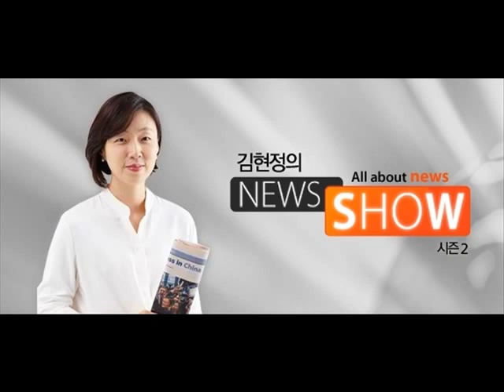[김현정의 뉴스쇼] 윤무부 "뇌진탕, 다리골절.. 투명유리에 괴로운 새들" (20151209)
윤무부 "뇌진탕, 다리골절.. 투명유리에 괴로운 새들"

■ 대담 : 윤무부 (경희대 명예교수)

여러분 도로에 설치된 투명 방음벽 다들 아시죠? 그러니까 주민들이 차 소리 때문에 시끄러울까 봐 도로를 따라서 쭉 설치해놓은 플라스틱 벽인데요. 그런데 이 투명방음벽에 부딪혀서 죽는 새들이 많다는 것도 알고 계십니까? 국회 환경노동위원회 소속 장하나 의원이 조사를 해보니까 지난 4년 동안 전국 야생동물 구조치료센터에 접수된 충돌사례만 무려 6034건이라고 합니다. 여기에는 솔부엉이, 황조롱이, 소쩍새 같은 천연기념물도 포함이 되어 있다고 합니다. 참 이게 하루 이틀 된 일도 아니고 그래서 방지스티커도 붙이고 이러는 걸로 아는데 왜 해결이 안 되는 건지. 오늘 화제의 인터뷰에서 이분과 함께 짚어보죠. 새 하면 이분이죠. 새박사 윤무부 경희대 명예교수 연결이 돼 있습니다. 교수님, 안녕하세요.